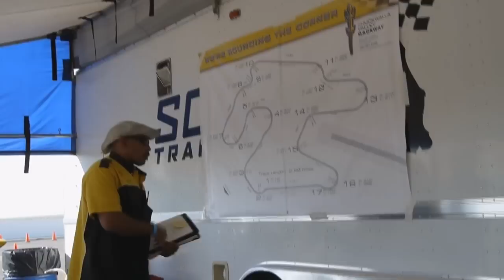Lowlypawn's Track Day Video - Chuckwalla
All footage was shot while I was at Chuckwalla Valley Raceway over 3 days. Most footage was shot with a GoPro HD and a few shots with my Panasonic GH1 (awesome camera!).

I tried to capture the experience of a track day in this video. Chuckwalla is a relatively new track, it's very flowing with some nice elevations changes! This track day was hosted by SOCAL Track Days I love doing track days with SOCAL because of the no session format! I definitely prefer it over the standard 3 groups, 15 minutes on, 45 off format.

Here is a little breakdown on the video.
0:13 Riders meeting with Cliff
0:45 Time to hit the track
1:27 I blow a turn 4! Thankfully Chuckwalla has HUGE runoff areas!
1:36 Turn 13, a very fast 10 degree banked sweeper (took me awhile before I could get my knee down on 13).
2:22 I shot this scene with my GH1 (it's actually 3 different riders edited to look like one).
2:35 A freak sandstorm! It was so bad they had to cancel the event but the guys at SOCAL were cool and  gave everyone a make up day! Once the weeds grow back around the track I doubt this will happen again.

Having problems making your GoProHD videos look like this?
Sony Vegas users can view screen-shots of my render settings